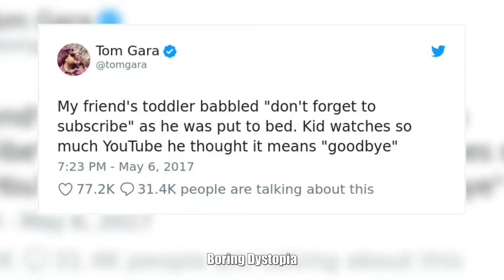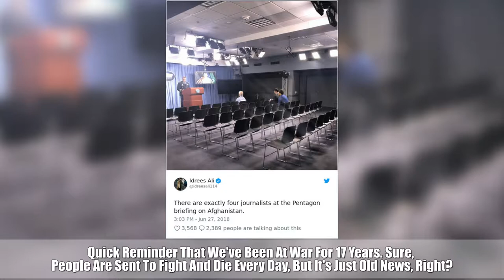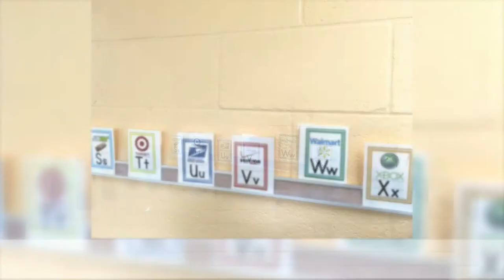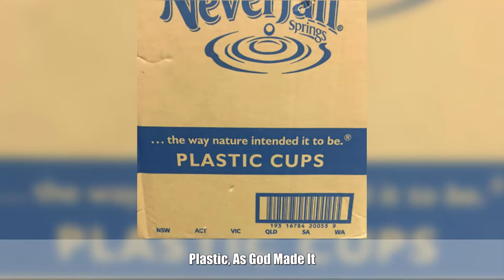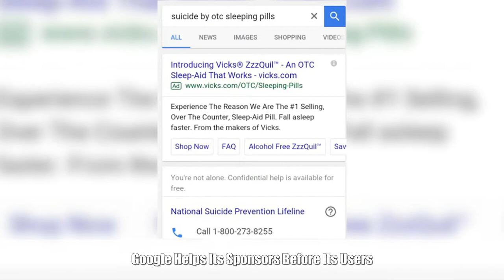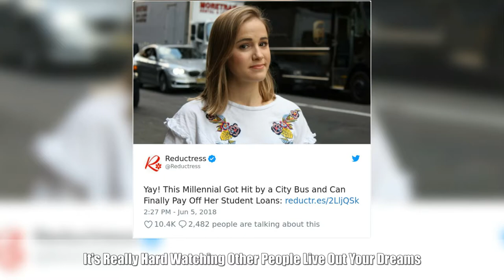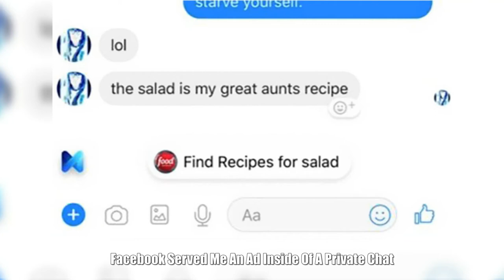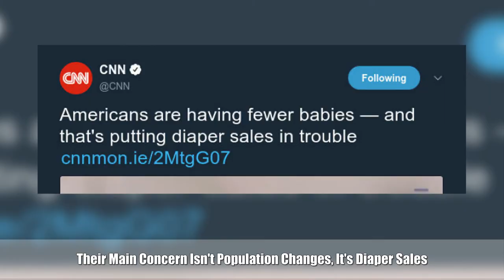These Pics Show How Dystopic Our Society Already Is, And It’s Terrifying